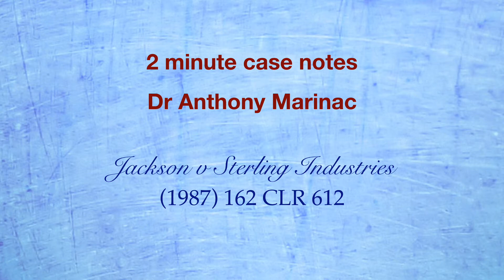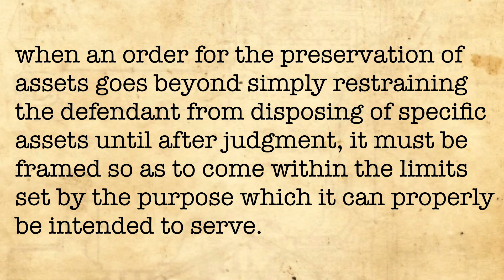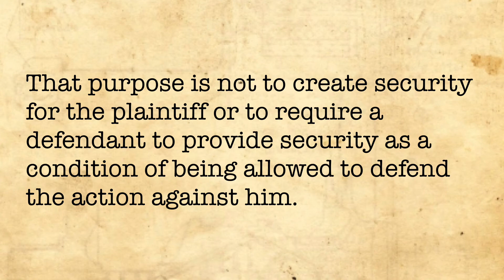Jackson v Sterling Industries (Mareva Injunctions)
In this civil procedure case, the court distinguished between a Mareva order, which prevents the dissipation of an asset, and an order for security, which requires an asset to be held as security for the value of a judgment.  The first of these is perfectly proper; the second is not.